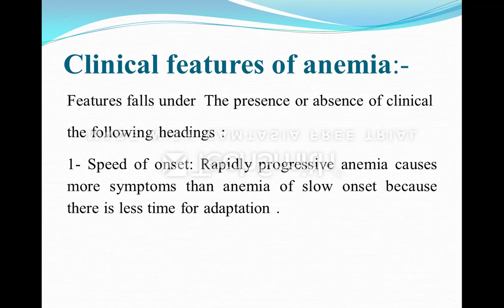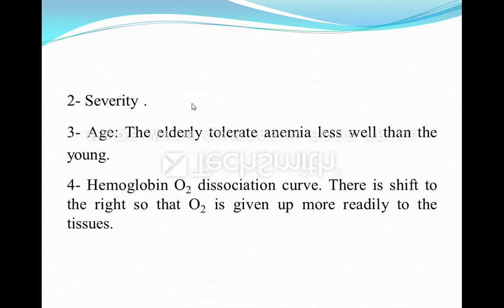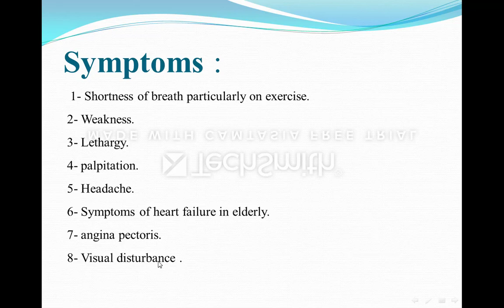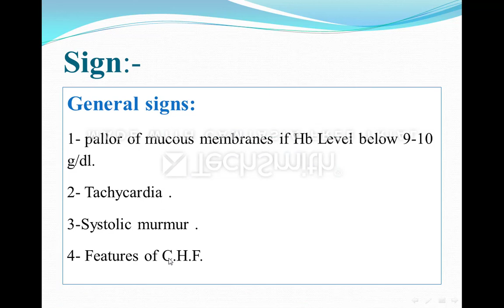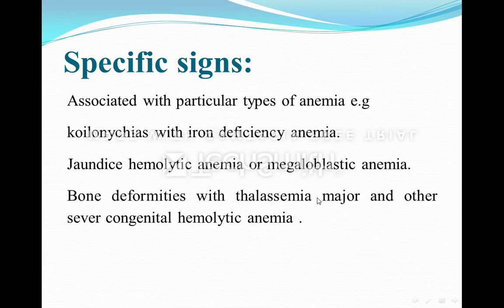فقر الدم- الجز الثالث(الاعراض والعلامات) .